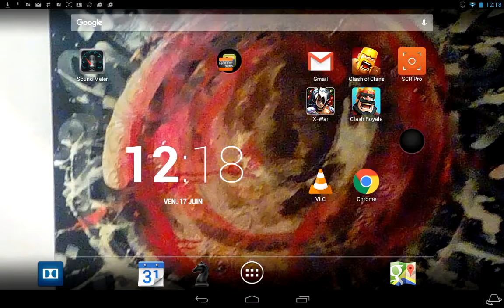[COZ 052] Mon niveau 90 dans clash of zombies